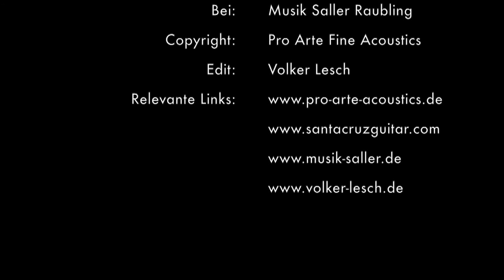Santa Cruz Guitars - Richard Hoover - Luthier - Workshop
A 78 minutes workshop with Richard Hoover, luthier and mastermind of Santa Cruz Guitar Company, California, USA. Listen and view some of Richard´s unhidden secrets and visions of concepting and building a perfect acoustic guitar. Including philosphy, top bracing, overtone structure, woods and string setting. See an excerpt during a german workshop tour in April 2016. Recorded at "Musik Saller" Raubling. Including german translations.

Among the players of Santa Cruz Guitars You will discover some really great names, such as Eric Clapton, Warren Haynes, David Crosby, Dave Matthews, Elvis Costello or Joan Baez.

Ein 78 Minuten Gitarrenbau-Workshop mit Richard Hoover von Santa Cruz Guitars. Richard spricht im Video nicht nur über seine Vision der perfekten Akustikgitarre, sondern diskutiert mit den Teilnehmern auch "offene Geheimnisse" hinsichtlich der Auswahl der Hölzer, der Deckenbeleistung, der Lackierung und der optimalen Saite. Aufgenommen bei Musik Saller in Raubling im April 2016.

Die Referenzliste der Spieler von Santa Cruz Gitarren ist lang. Unter anderem zählen dazu: Eric Clapton, Warren Haynes, David Crosby, Dave Matthews, Elvis Costello oder Joan Baez.

Präsentiert von Pro Arte Fine Acoustics.

Fim, Übersetzung, Editierung und Guitar Overlays - Volker Lesch